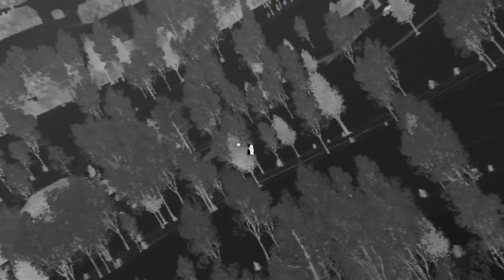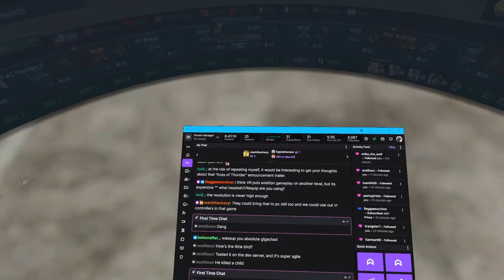Bruce Forgot to Add a Title, And Gaijin Stole My Thumbnail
If you are new to War Thunder and want to try it out, you can download it here for free Using this specific link also supports the channel just by playing the game without having to spend a cent. If you are on console, you may need to log into your account on the Microsoft or Playstation website it sends you to. This is not my creator link as I don't have one at the moment.

PC Specs and Rig
Motherboard MSI X299 Gaming Carbon Pro
CPU i7-7820X
G.Skill RAM 48GB ~ 2600
HMD Oculus Rift S (Discontinued)
HOTAS Thrustmaster X
Pedals Logitech Pros
Controller, PowerA Xbox Controller